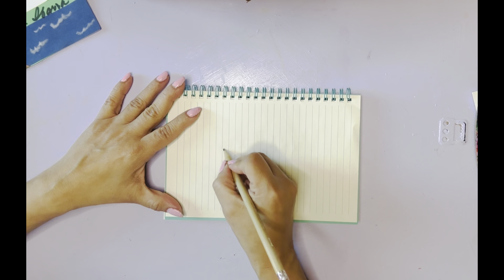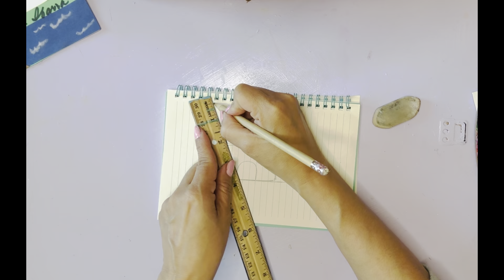¡Cómo dibujar y crear una caja del día de San Valentín en un castillo en 3D y mi Visita a Grecia!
Materiales:
Papel de purpurina

Una Caja